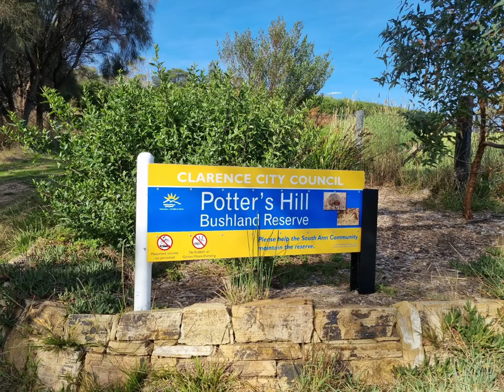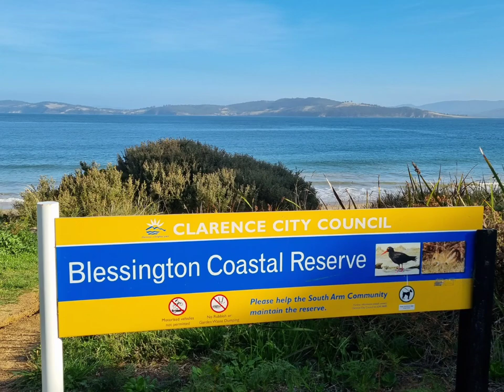South Arm to Mount Rumney, Clarence, Tasmania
South Arm to Mt Rumney – east side of the Derwent river & south of the Tasman highway

Over the Tasman Bridge from Hobart is Clarence City Council. It is a beautiful drive out to South Arm. This isthmus is boot shaped, with two larger portions of land joined by a thin strip. You drive across the strip to get to South Arm & Opossum Bay. There were dozens of cars in the car park at Goats Bluff, and we were the only ones without surf boards and wet suits. It’s autumn in Tasmania. I dread to think what the water temperature was. The day was beautiful. However, because there wasn’t any wind, the distance visibility was dulled quite a lot.

Back towards the Tasman Bridge is Bellerive. A picture-perfect suburb looking over towards Hobart. We found the most delightful beach behind the Blundstone Arena, home of the Hobart Hurricanes. We were here the next day and the air was much clearer.

Further east along the Tasman Highway, we visited the Mount Rumney lookout. Spectacular! The photos aren’t the greatest as there were too many trees. But the lookout was awesome all the same.

These are all places the average tourist doesn’t get to, but in my opinion, they are well worth the drive. For us, it was just that, a drive. There was no way I was going swimming. Brrrrrr. But we take our lunch and a flask of tea with us every day, so it was nice to sit and eat it at a beautiful beach watching the surfers.